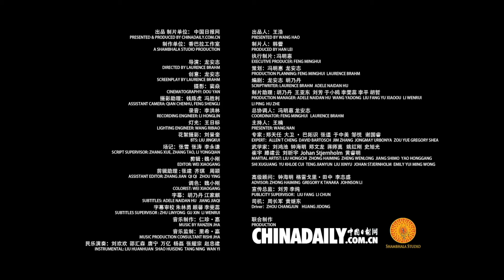36 Strategies: Borrow a Safe Passage to Conquer the Kingdom of Guo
"Jia tu mie guo", one of the 36Strategies, describes how to get one to lower their guard to annihilate both when facing two opponents. Watch this episode of Thirty-Six Strategies to find out more.

SearchingforKungFu -- Thirty-Six Strategies is a short video series produced by China Daily Website and directed by Laurence Brahm from the United States.

Weaving together the 36 strategies and Chinese kungfu techniques, the short video series gives viewers a glimpse into the hidden secrets of the traditional martial art. It also reveals how ancient wisdom can be used to handle strategic challenges people face today, with both interesting examples in Chinese history and folklore and refreshing case studies from contemporary life.